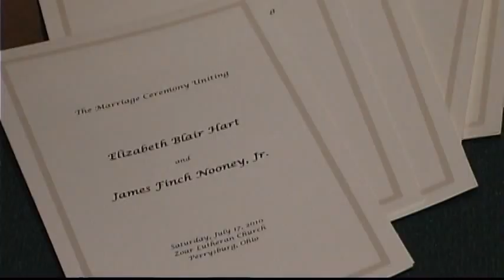Wedding Day Trailer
Blair and Jimmy Nooney, July 17, 2010.  Zoar Lutheran Church, Carranor Polo Club.